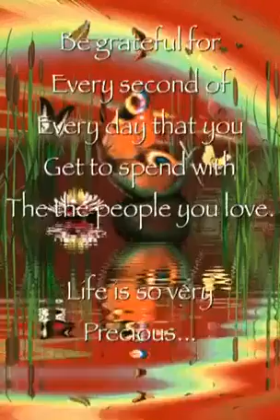Star bright angels